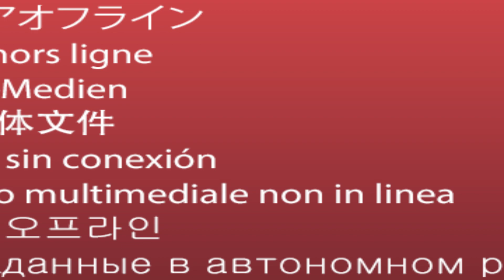С НАЧАЛОМ ОСЕНИ! Очень красиво! Это Потрясающая, Просто невероятная музыка для души #2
Желаю хорошего, продуктивного, прекрасного дня! Пусть день пройдет легко, в хорошем настроении и расположении духа, а также без проблем и раздражений. Побольше улыбок и позитива в новом дне!
Музыка принадлежит композитору Сергей Грищук (Music by Sergey Grischuk)
 Youtube канал @Сергей Грищук ,Музыка Для Души: